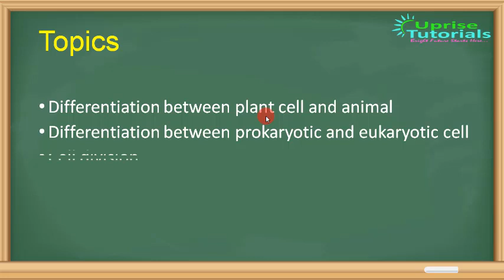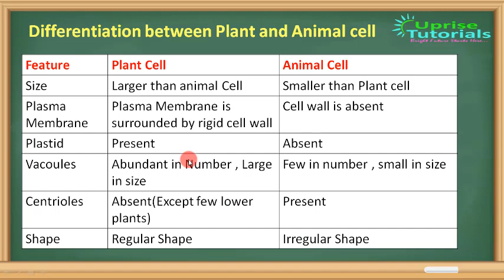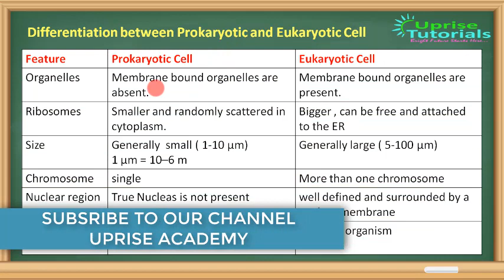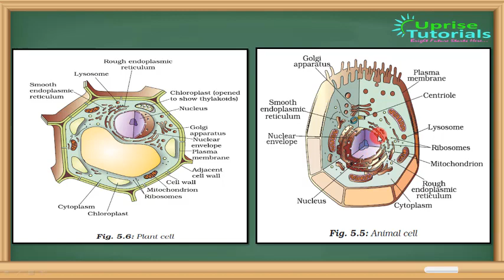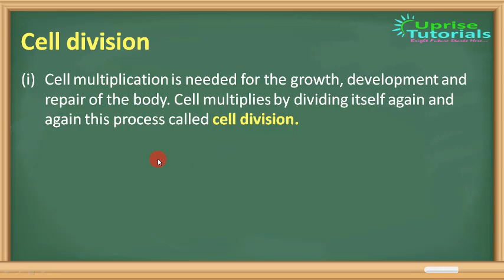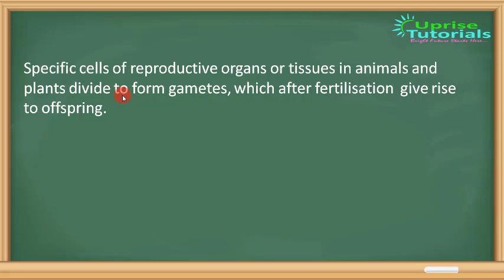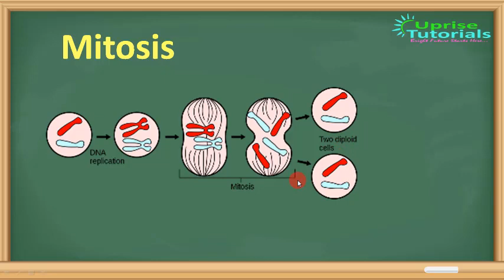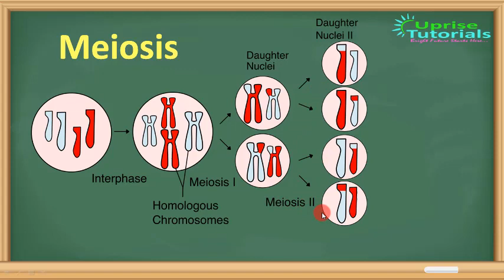Class 9 Biology Cell - Lecture 4 by Ms. Swati | NCERT | Uprise Academy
This video is recorded by Ms.Swati Srivastava. She is a Post Graduate in Zoology from Deen Dayal Upadhayay University and B.Ed from Rohtak University. She has a teaching experince of 9 years in various reputed CBSE Affliated schools.Presently she is associated with Uprise Academy. Our attempt is to avail the quality education to the students at remote location.

Uprise Academy